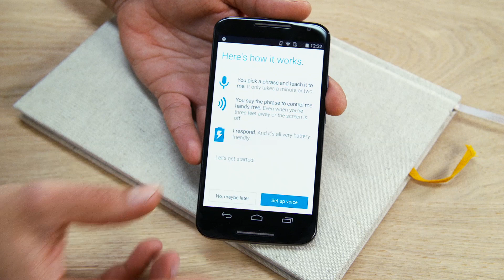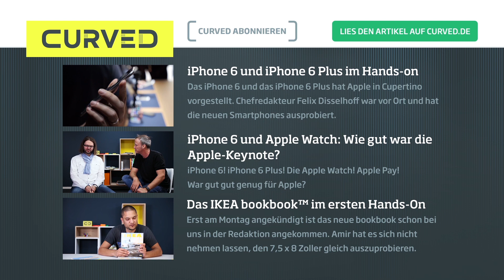Motorola Moto X 2014: Unser Ersteindruck | deutsch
Das neue Motorola Moto X ist in der CURVED-Redaktion eingetroffen und Redakteur Amir hat das attraktive Gerät ausgiebig betastet und ein wenig ausprobiert — seinen ersten Eindruck vom neuen Flaggschiff der US-Amerikaner erfahrt Ihr im Video.